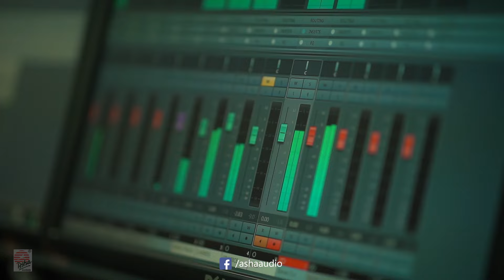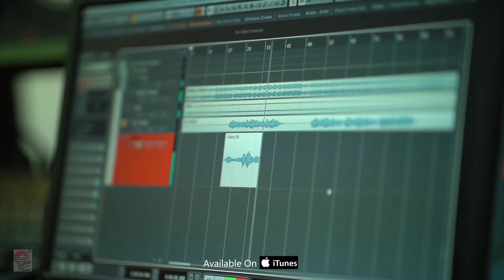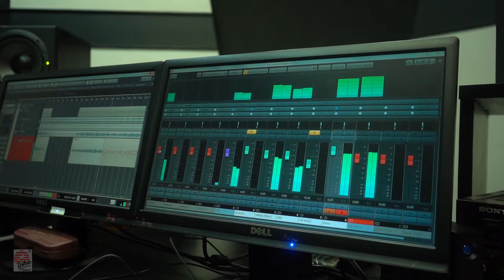Aaji Jato Tara | Official Video | Rabindra Sangeet | Sharanya | Soumya Bose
Vocal - Sharanya Sengupta
Penned & Tuned by - Rabindranath Tagore
Music Concept & Designing - Soumya Bose

Mix & Master - Soumya Bose (Studio SA)
Voice Dubbing  - Studio Vibrations by Rajen Bose
Track Record - Studio SA
Edit - Hiranmay Biswas
Lyrical  & PROMO - Tamal Duary